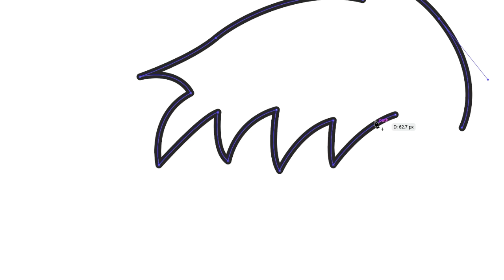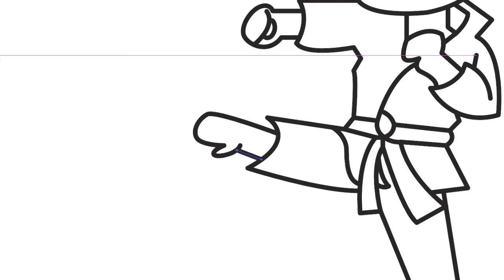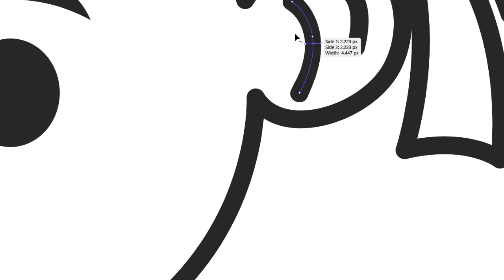karate Boy Drawing Illustration From Marshal Art | How To Draw Karate Boy From Marshal Art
karate Boy Drawing Illustration From Marshal Art | How To Draw Karate Boy From Marshal Art | Drawing Illustration | Pritesh Drawing

1.
2.